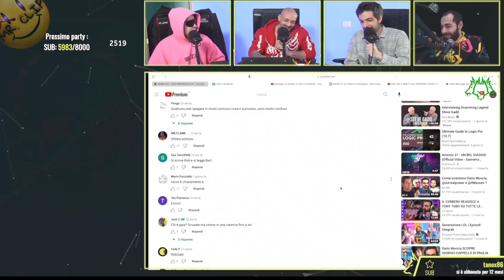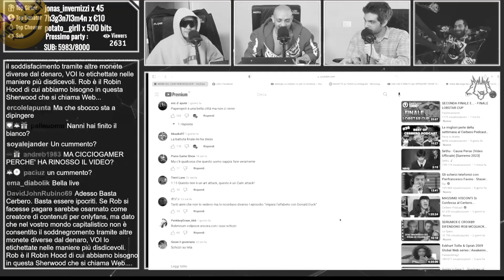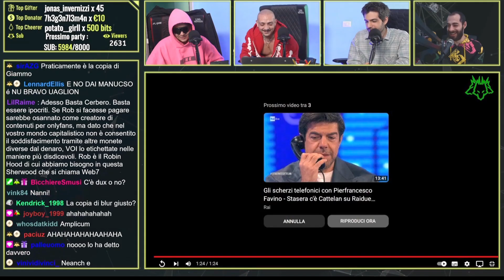IL CERBERO REAGISCE a NANNITWITCH sul caso ROBMCQUACK